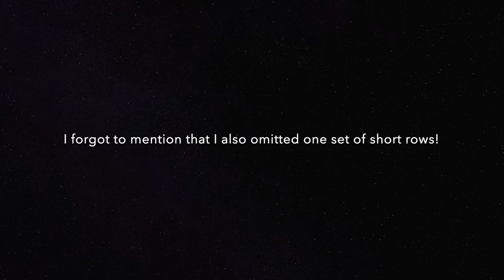Purlwise Knitting Podcast Episode 13: Finished Misurina sweater & revisiting old WIPs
More knitting! Let me know if you have any questions!

Theme song by Amery Sandford! @amerypress on instagram :)

- Misurina by Caitlin Hunter - Holst Garn Supersoft (Nougat and Black)
- Sock - Alley Cat Yarns Ontario Sock (Chartreuse)
- Daily Pullover by Paula Pereira - Purl Soho Linen Quill (Kettle Black)
- Spring Intentions Wrap by Katt Weaver - Whistlebare Cheviot Marsh